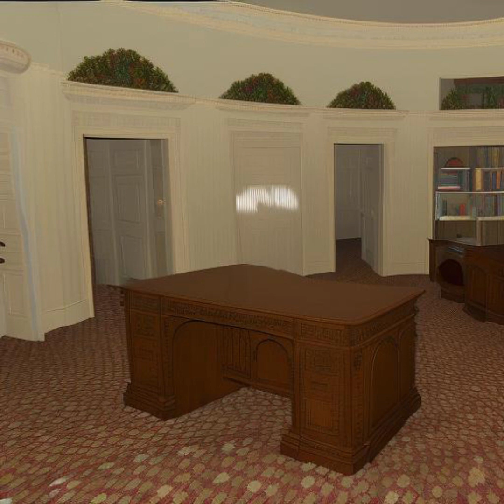Liminal Spaces (AI Generated)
100 Liminal spaces I generated with finetuned stable diffusion.
Song list
six forty seven - Instupendo